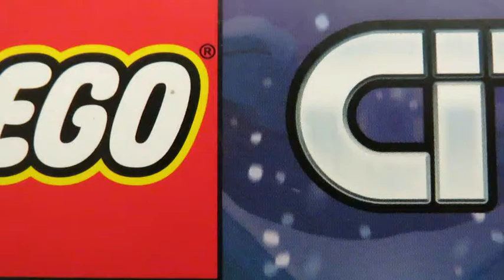2021 Lego City advent calendar day 1